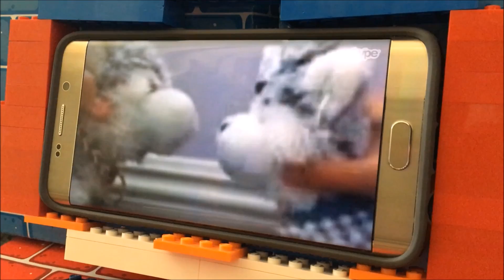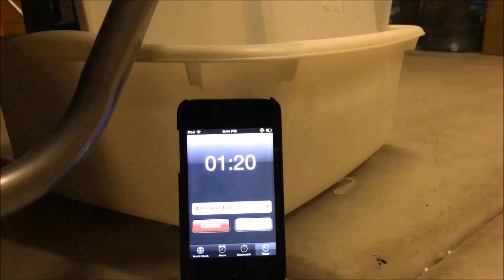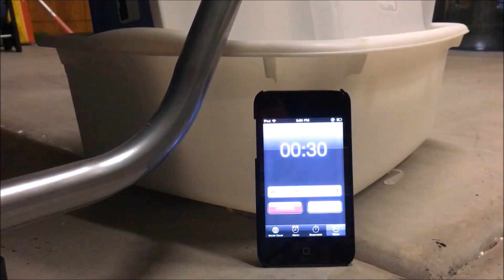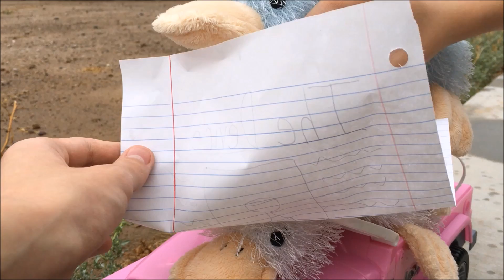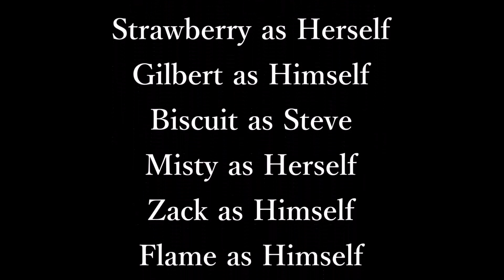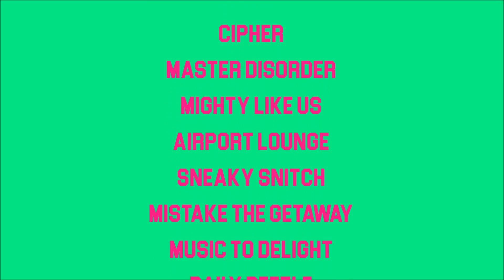The Google Squad (100 Subscribers Special!!!)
Here it is! After days of waiting, here is The Google Squad, our 100 subscribers special! We know we're a small channel, but we would just like to thank all of you loyal subscribers who watch each and every video we post. This is definitely one of our favorite videos we have gotten to make, and definitely the hardest video we've had to make! We hope that you all enjoy watching it as much as we did making it! And as always, Peace, Love, and Donuts!! :D

P.S. See if you can find the KNTM reference! ;)